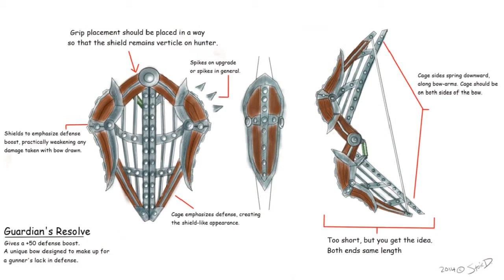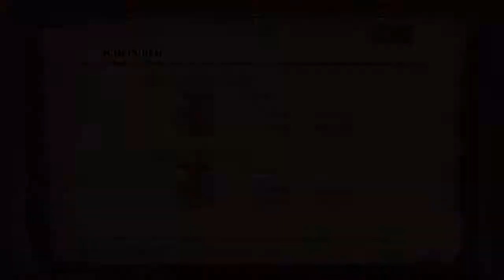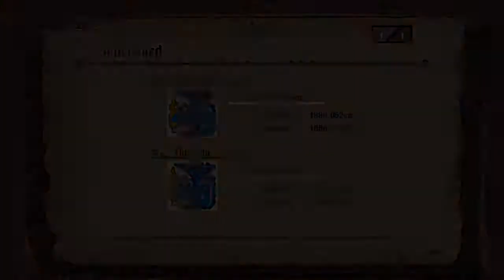Triple Cart Podcast Episode 36: Good Morning!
The duo is back with another episode of MH3U podcast! We find ourselves extremely tired, but that doesn't stop us!

Gavi and I are still inviting you to join us, we reveal my weapon design, and we find Gavi still sucks as he has Grank armor and I have my lame mixed set from High rank parts! We're also carting again, so everything is back to normal~!

Guest Spots on the Triple-Cart Podcast!

That's right, now all the people out there wondering if the hosts of this podcast are actually as depraved as we appear to be on air are the same in real life (trust me we are), can now find out for themselves!!!

Here's how:

#1. Have a Skype account and be willing to share it with a bunch of sick and twisted delinquents.

#2. Have Monster Hunter 3 Ultimate for the Wii U and be able to get online.

#3. Be AT ABSOLUTE MINIMUM 18 years of age.

#4. Email your Skype name and Nintendo Network ID (Hunter name, weapon preferences, and HR are optional) to along with a rough estimation of your availability (we usually film on Fridays after 9:00 p.m. est. but we do generally have some flexibility there).

#5. Be willing to first hunt with 1 or more of the TCP regulars at least 3 days prior to filming so we can at least try to weed out the excessive trolls.

Important links

Interact with us on our threads on Capcom Unity and 1kjho

Ivy's twitter for any creepers we have out there

Stoic's channel because his bow skills are legendary

Gavi's channel and twitter so you can complain about stuff